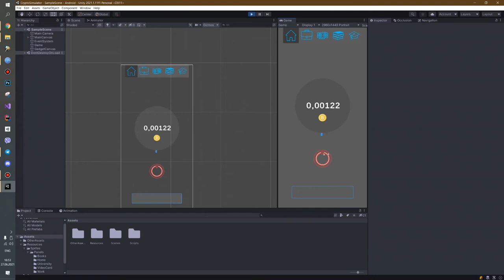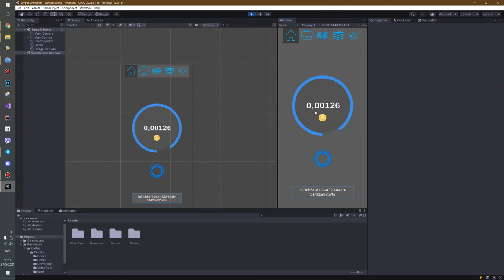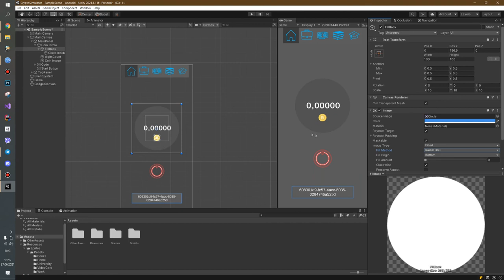Unity - Заполнение круга (Crypto simulator) - 68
В этом видео мы рассмотрим процесс заполнения круга в Unity. Вы узнаете, как создать круговую форму и заполнить ее различными материалами и текстурами. Мы покажем вам шаг за шагом, как использовать инструменты Unity для создания реалистичного и привлекательного визуального эффекта. Вы также узнаете о различных настройках и параметрах, которые можно использовать для настройки внешнего вида заполненного круга. Присоединяйтесь к нам и расширьте свои навыки в Unity!